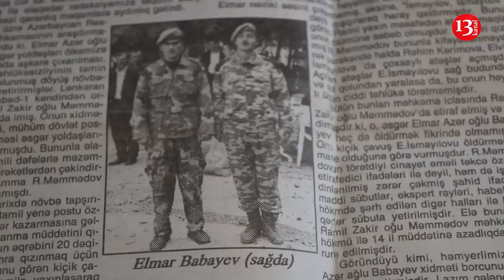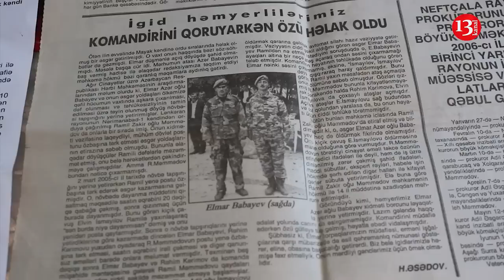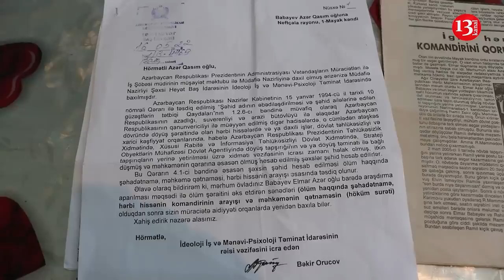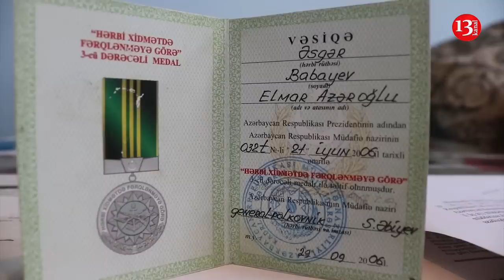"Ölən həmişə kasıb olur, məmurlar piyin içində itib-batıb"-Komandiri üçün canını verən Elmar Babayev